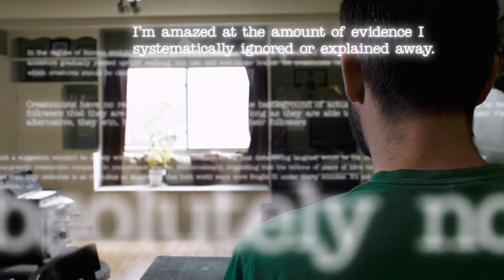We Believe In Dinosaurs - Kate Simko Score (Clip) | Lakeshore Records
Watch this clip for WE BELIEVE IN DINOSAURS, directed by Monica Long Ross and Clayton Brown, premiering nationwide on PBS February 17, 2020 (check local listings). Score by Kate Simko out now